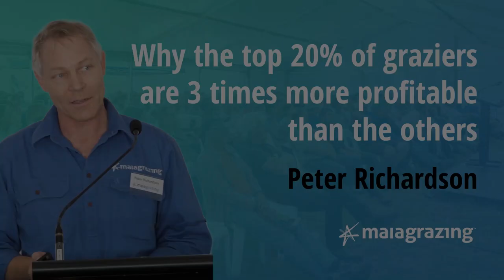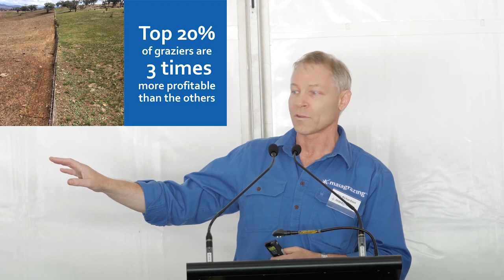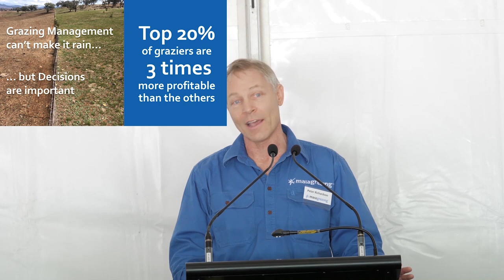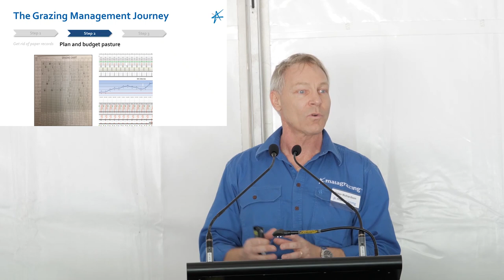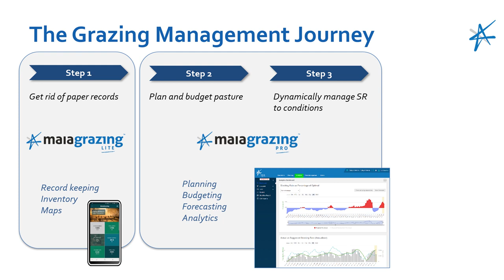Peter Richardson - Why the top 20% of Graziers are 3 times more profitable than the rest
Peter and the Maia Technology team are passionate about helping livestock farmers make better decisions. The key to drought resilience is making better decisions at the right time using real data. Peter described the journey to improved grazing management as a series of three steps which are:
1. Getting rid of paper records and capturing your data in digital form, easing communications within your team
2. Planning and budgeting pasture allocation to match supply and demand
3. Dynamically managing stocking rates to match changing conditions